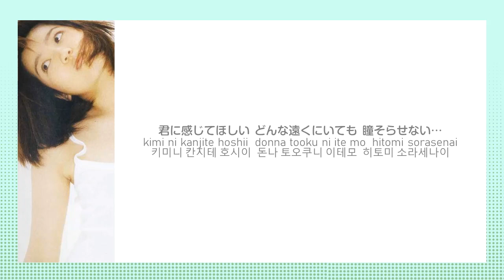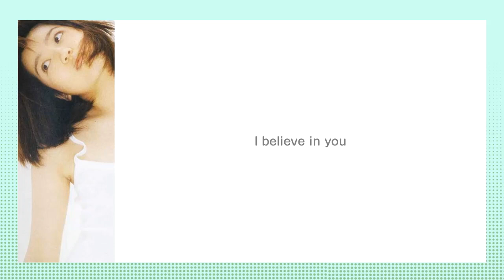宮前真樹 (Maki Miyamae) - 月に日に (Tsuki ni Hi ni) | JPN/ENG/KRN lyrics | パート割歌詞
CoCo 코코

月に日に～いつもあなたを想ってる
Tsuki ni Hi ni ~ Itsumo Anata o Omotteru (Moon Or Sun ~ Always Think Of You)
달이 뜨나 해가 뜨나 ~ 언제나 그대를 생각해

90年代アイドル
90s japanese idol
90년대 일본 아이돌